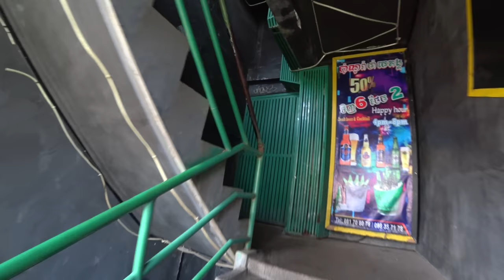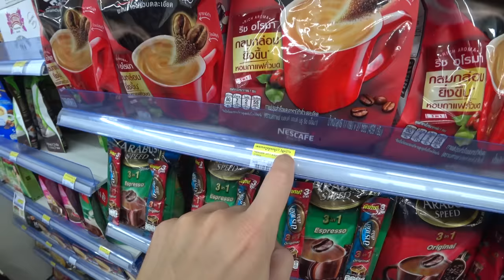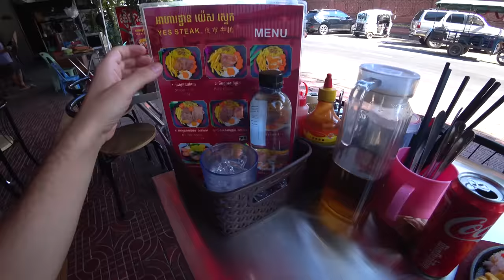Citové vydieranie na promenáde v Kambodži | Phnom Penh, Kambodža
Za krátky čas čo som v Kambodži strávil sa mi pomaly ale iste otvárajú temné komnaty tejto krajiny, dnes si ukážeme niektoré z nich.